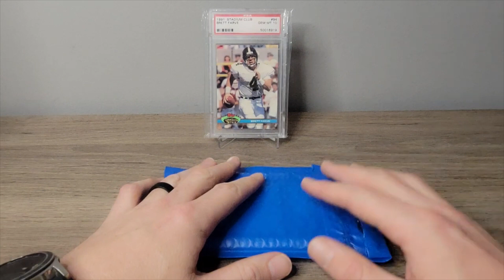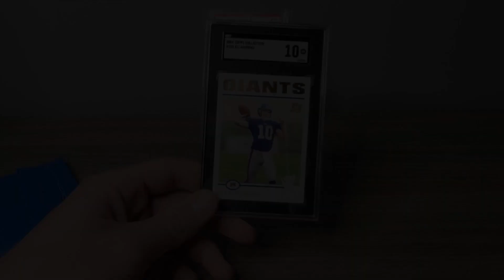Potential HOF QB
This is 1 of a few HOF QB's for cheaper than your able to buy current players that don't have a great chance at becoming better than them which is crazy to me. I will keep buying low pop cards of already HOF players.